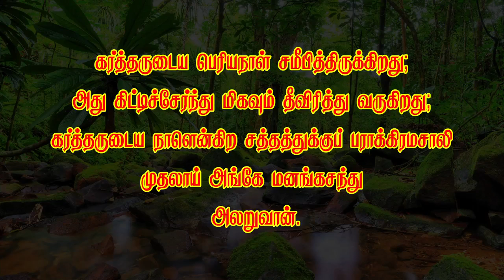வேதத்தின் இரகசியம்-625 *கர்த்தருடைய பெரிய நாள்*